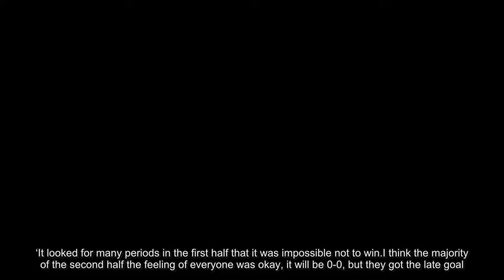Jose Mourinho blames Manchester United’s defeat to Basel on attacking players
welcome to the unofficial  24H Football  channel, is a reputable news channel, we are constantly updating the news about Manchester United. Manchester United is my love and we always want to hear feedback from Manchester United fans.